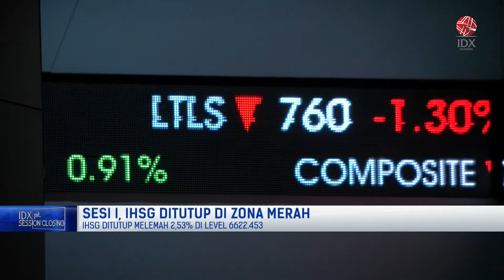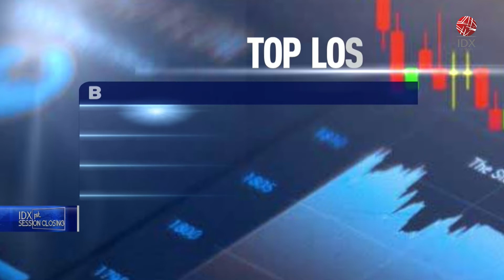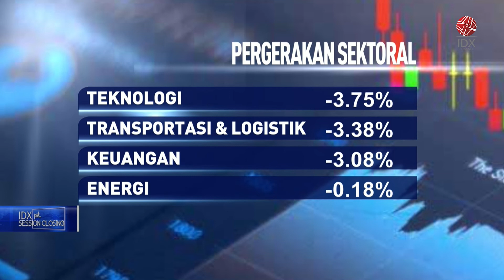Sesi I, IHSG Berakhir Melemah 2,53 persen ke 6.622 (4/7/2022) | 1ST SESSION CLOSING 04/07/2022